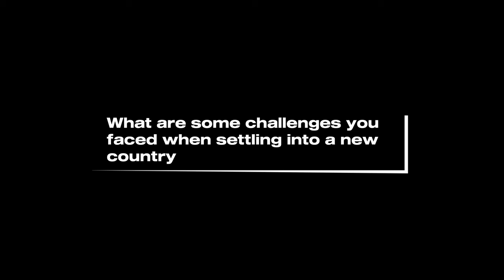One year after relocating to Poland | Was it worth it | Part 2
Got questions? Use this form

Till next time, you are more than who you think you are.